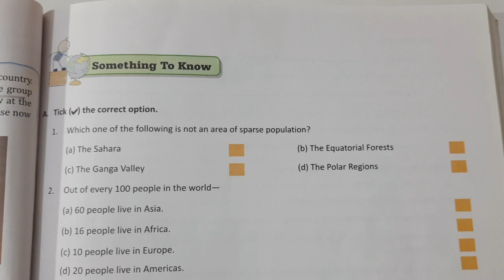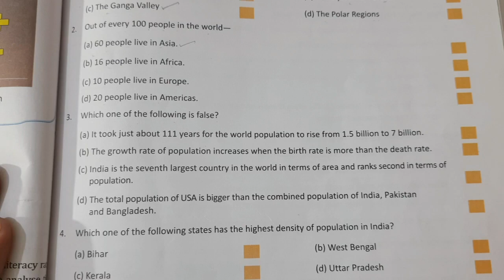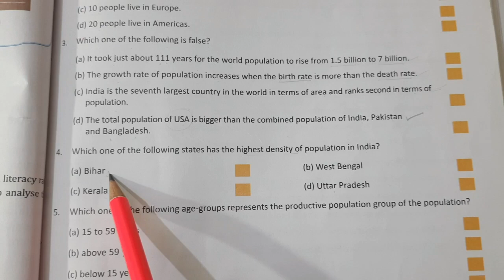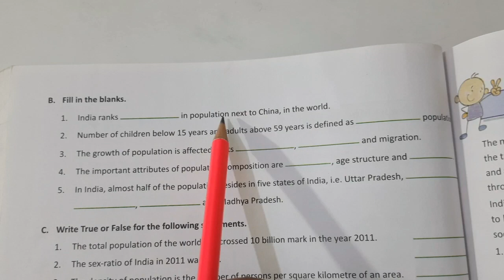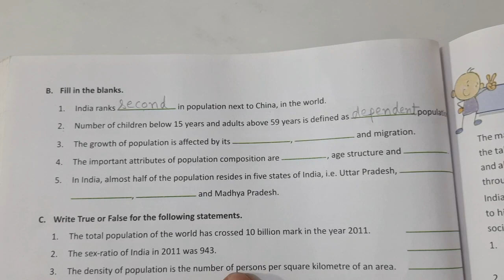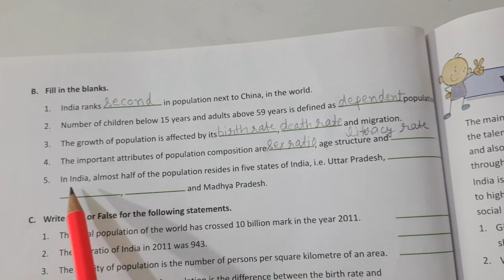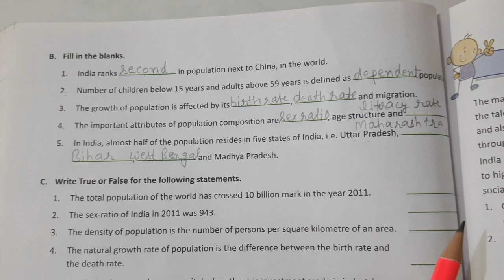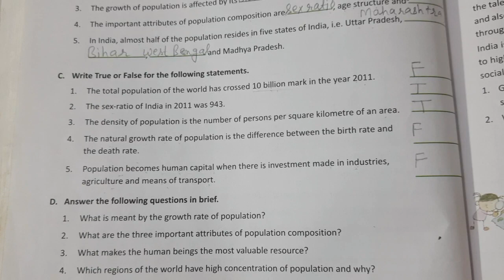DAV CLASS 8 SOCIAL SCIENCE CHAPTER 7 HUMAN RESOURCES SOLUTION | PART 1 BY EDUMAGNET